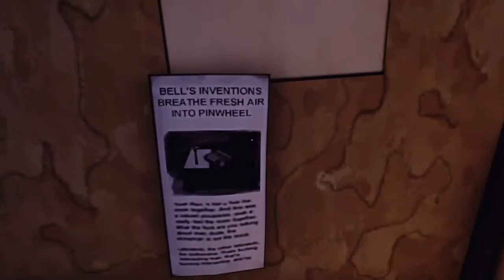Let's Play Ether One E8: Searching Houses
So Ether One is the new free game of the month, and I decided to download it and give it a try! Ether One explains the fragility of the mind, showing what it is like when Alzheimer's attacks. You play as the Alzheimer, slowing making Jean forget her memories, as she descents into madness.